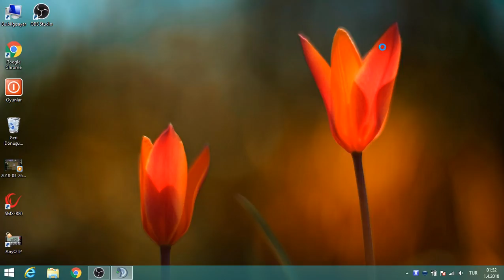Knıght online Pk Cz Victoriouz